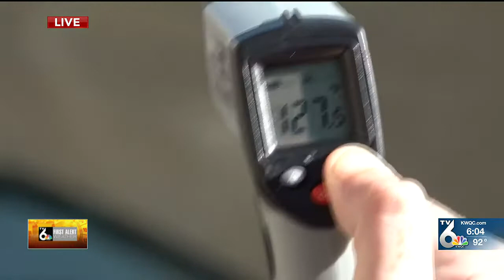Hot Cars Live Shot #2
The temperature outside was 90-95° on June 20, 2022. I did a little experiment to see how hot the inside of our station car got.  KWQC-TV6 News at 6